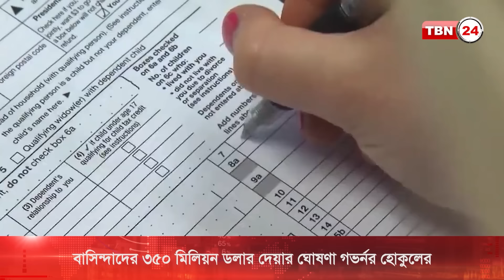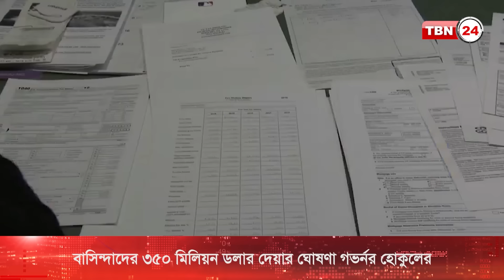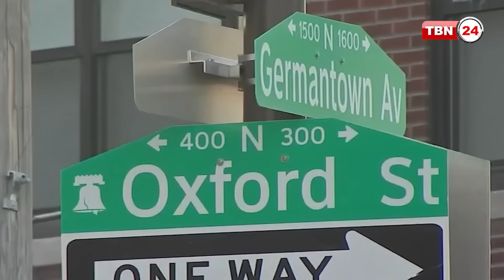আজকের অ্যামেরিকা | বাড়ছে কামালার সমর্থন | মসজিদের বাইরে হামলা | TBN24 NEWS 31 JUL 2024